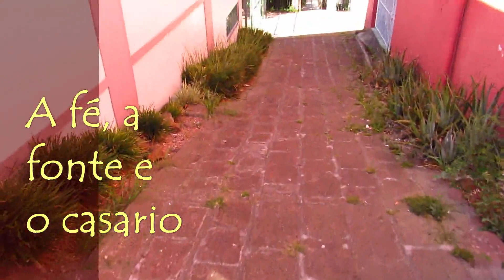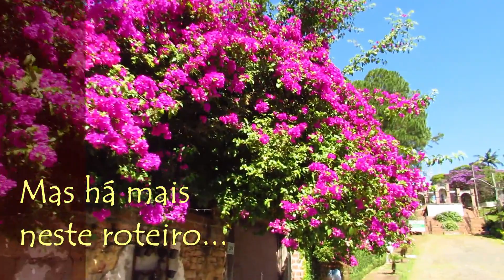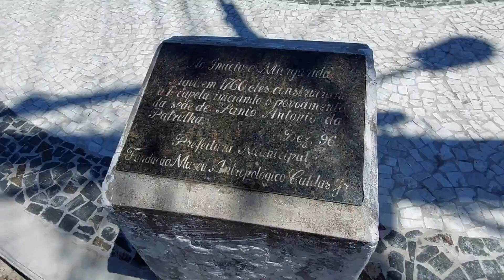Santo Antônio da Patrulha – A fé, a fonte e o casario açoriano.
Homenagear uma cidade com nome de santo é um ato de fé. E foi isso que os imigrantes açorianos que ali estavam, fizeram quando foi criado Santo Antônio da Patrulha no litoral norte gaúcho, com um dos quatro primeiros municípios do Rio Grande do sul em 1809.
Mas a história da comunidade começa muito antes em 1734, quando se estabelece o casal de pioneiros par montar uma guarda ou patrulha, que visava cobrar impostos dos tropeiros que traziam o gado dos campos do sul, para o centro do Brasil.  A abertura oficial do caminho dois anos depois, atraiu famílias de imigrantes das Ilhas dos Açores que começavam a chegar a partir da segunda metade do século XVIII. Foi pela presença deles inclusive, que uma capela em homenagem ao santo foi concluída em 1760.
Com a chegada destas famílias começam também a ser erguidas as primeiras casas que ainda estão no centro histórico da cidade, hoje ocupadas por atividades profissionais, comerciais e gastronômicas. No meio deste tesouro arquitetônico, se pode também pegar um caminho transversal que passa por uma área verde no meio da cidade, chamado Caminhos da Fé. Uma passagem por entre imagens de santos (que ainda não foram colocadas em fevereiro de 2022) que conduz a rua onde está a atual igreja matriz da cidade. Construída já no século XX, ela tem como destaque uma imponente imagem de madeira de Santo Antônio, centralizando seu altar. E a fé não para por aí, e um oratório no alto de uma elevação no fim da rua, também permite momentos de oração além de possibilitar uma ampla vista da cidade...
Mas além das casas e dos Caminhos da Fé, há ainda a poucos metros da rua onde se concentram as casas antigas, uma antiga fonte de água com uma bela praça no seu entorno. A obra é fruto da necessidade, percebida por Dom Pedro I na sua passagem por ali em 1826, de se estruturar o abastecimento de água para a população. Os recursos foram então liberados e a fonte foi construída, constando próxima a saída da água, a data de sua inauguração em 1847... Totalmente revitalizada recentemente ela é um testemunho de uma época quando moradores e tropeiros que por ali passavam, usavam o local para matar sua sede. Alguns deles acabaram por se encantar com a região, ou com alguma moça com quem acabavam por contrair casamento e constituir família. O que talvez tenha sido a causa do surgimento da crença que diz que todos que tomam da água, acabam se casando com alguém do lugar...
Um lugar repleto de histórias, crenças e patrimônio, que ainda tem muito a mostrar e contar, e vem investindo em melhores estruturas para que se possa entender uma cultura histórica muito forte, presente em toda esta bela região...

Pra conhecer alguns dos lugares que mostramos aqui podes acessar a nossa página de sugestões de passeios e viagens em